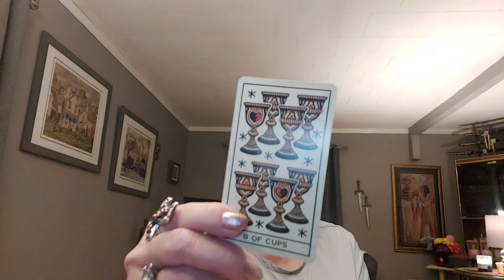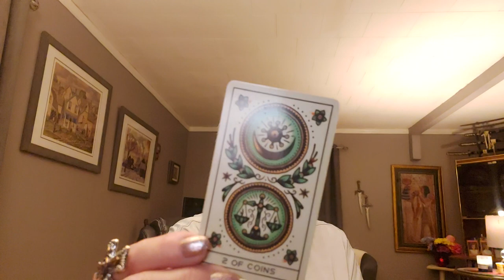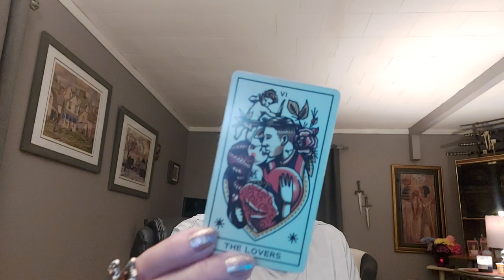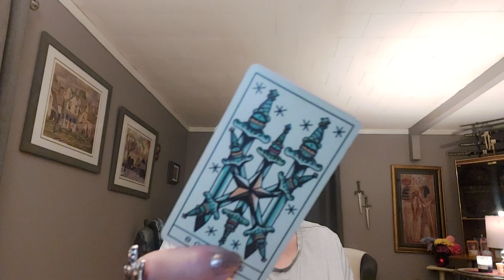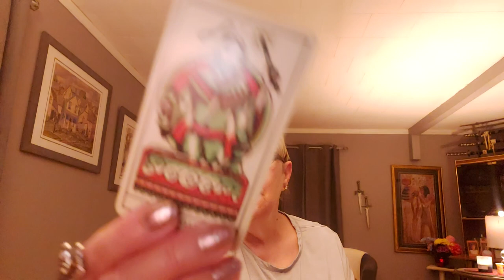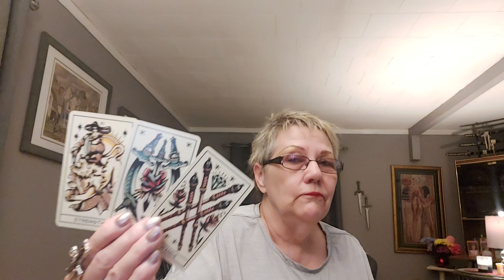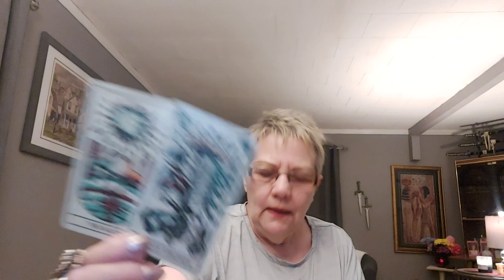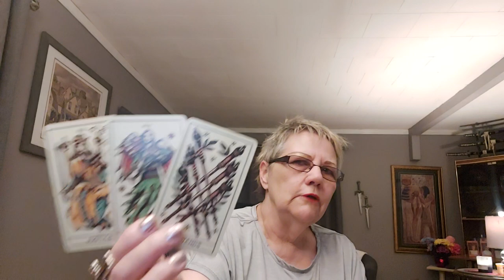PISCES ♓.. LIFE IS A CARNIVAL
Sorry Personal Readings have been cancelled for now

Moderator
Strawberry xx

Namaste